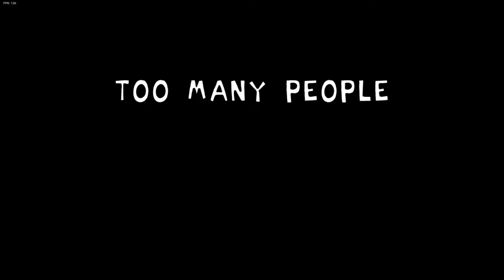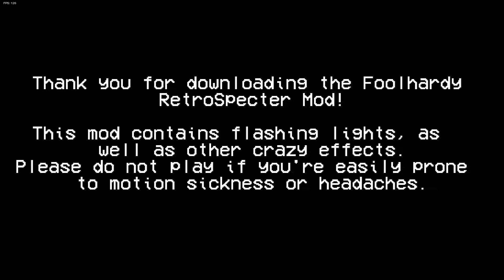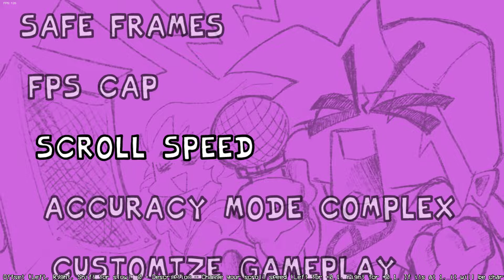(Hardest Mod #9) Friday Night Funkin' - Zardy (RetroSpecter Remix) Mod + Cutscenes (HD) [1080p]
Quick reminder: Please do not watch this video at the dark because this mod cause lights and photosensitivity effects. I hope you understand. Also, I hope you enjoyed this crazy retrospecter remix mod.

PC Specs:

CPU: Intel I7-9750H
Graphics: Nvidia GeForce Rtx 2070
Memory: 16GB DDR4-2666 Dual Channel
Storage: 256GB Nvme M.2 SSD + 1TB, 400RPM SSHD
Screen: 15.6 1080P IPS 60Hz
Operating System: Windows 10 Home 64 bit.

External Hard Drive (HDD): Seagate Backup Plus Portable 5TB External Hard Drive (HDD) Red USB 3.0.

External Solid State Drive (SSD): Seagate Barracuda Fast Portable
1TB External Solid State Drive (SSD) - USB 3.0 (STJM1000400).

Video is recorded with Nvidia GeForce Experience Version 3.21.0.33

★ Upcoming video game Walkthroughs that I will play on my channel in the future ★

• SpongeBob SquarePants: Battle For Bikini Bottom Rehydrated
• Layers of Fear: Inheritance DLC
• Slender: The Arrival
• Outlast: Whistleblower DLC
• Sonic Mania Plus
• Call of Duty 4: Modern Warfare Remastered
• DOOM: Eternal
• 123 Slaughter me Street 1
• 123 Slaughter me Street 2
• The Evil Within (Includes all DLC)
• Resident Evil 4: Ultimate Edition
• DOOM 3: BFG Edition
• Lego Marvel Avengers
• Outlast 2

FNaF fan games that I don't want to play:

1.) Those Weeks at Frebear's Family Diner Series (doing all max)
2.) Five Nights in Anime
3.) Six Horrors at Tony's
4.) Funtime Remasterd Shift
5.) Five Nights at Chuck e Cheese
6.) Five Nights at Pingas series
7.) Five Nights at Thomas's series